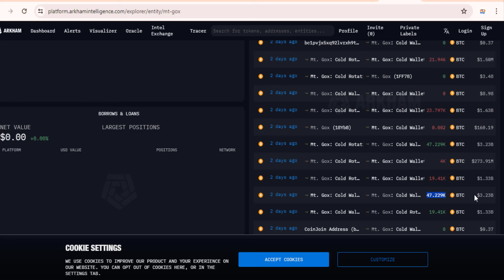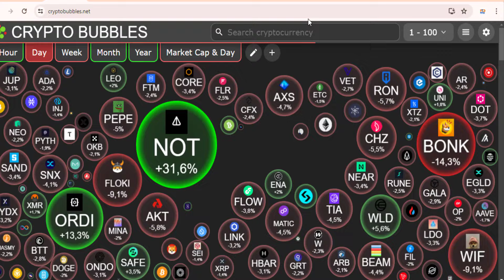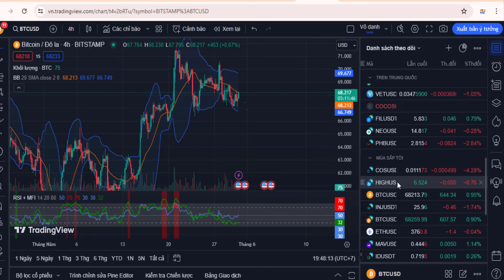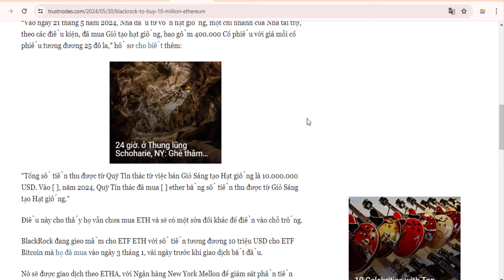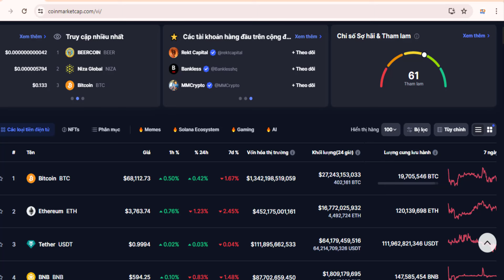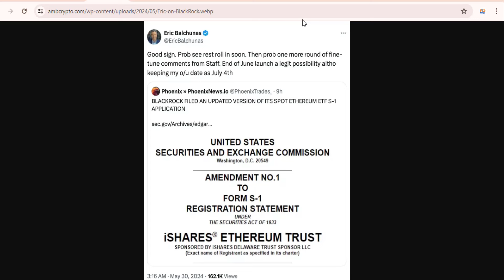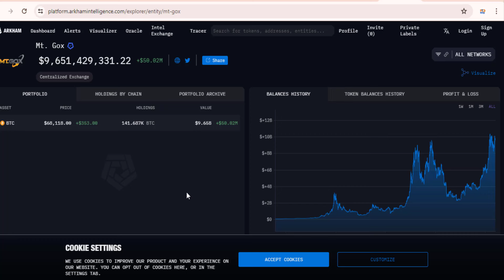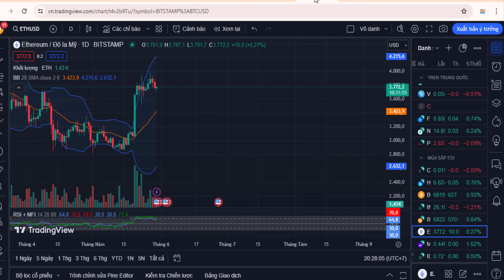Xu Hướng Của Cả Thị Trường Crypto?, Xem Để Nắm Bắt Cơ Hội Vàng Nếu Bạn "Không Muốn Tiếc Nuối"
Link đăng ký các sàn giao dịch uy tín:
💰 Sàn Binance giảm 20% phí giao dịch trọn đời:
Chúng tôi sẽ ghi nhận ý kiến phản hổi của cộng đồng nếu được các bạn góp ý 1 dự án tốt mà chúng tôi chưa đánh giá hoặc Research.Team sẽ đánh giá và research những dự án đó rồi thông tin đến các bạn qua video phát trên kênh HTD Research Team của chúng tôi.